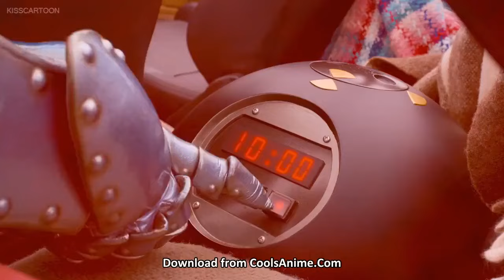POWER RANGERS DINO CHARGE || S22 EP 13 || Hindi || Sync Or Swim